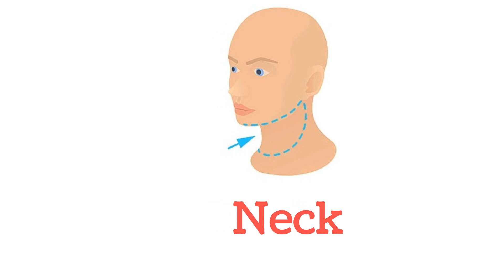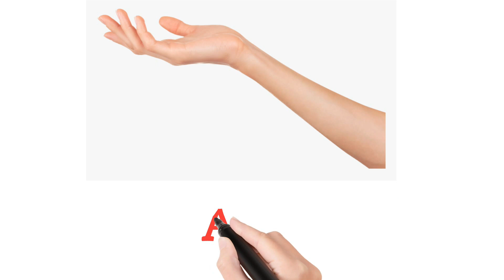Human Body Parts Name Hindi & English with Pictures | शरीर के अंग | Name of Body Parts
Contant Cover-
Kids sintu show Welcome's You.
Our channel is related to Kids Education . In this channel we upload beautiful  informative videos related to Alphabets and Numbers Writing Videos for kids. Here we upload kids abc,
kids alphabet learning,
kids animation, kids hindi english,
ka se kabutar kha se khargosh
a for apple for ball,
a for apple nursery rhyme,
kids,
varnamala
kids rhymes,
kids education,
Thanks for Checking us,